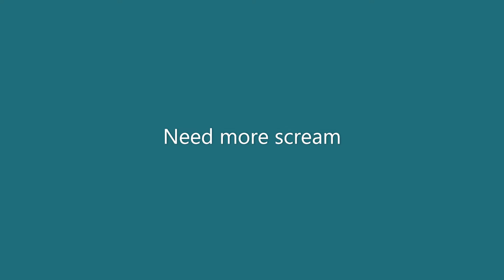Pray for snow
20/21 Season in Beidahu, China
Working on short turn progress